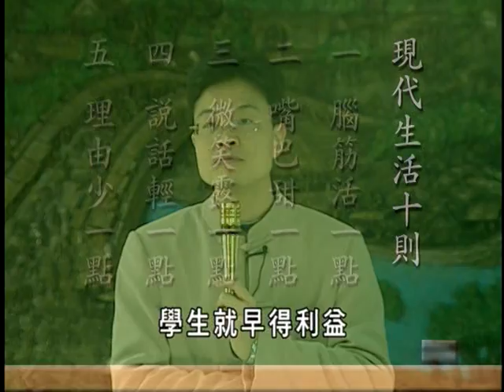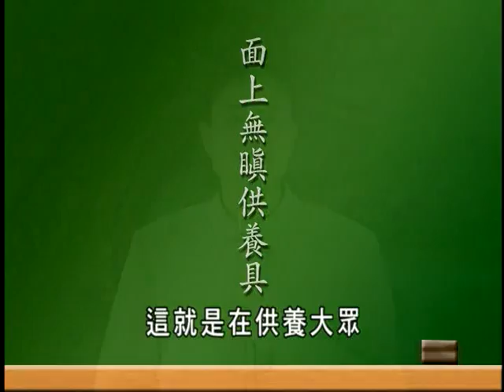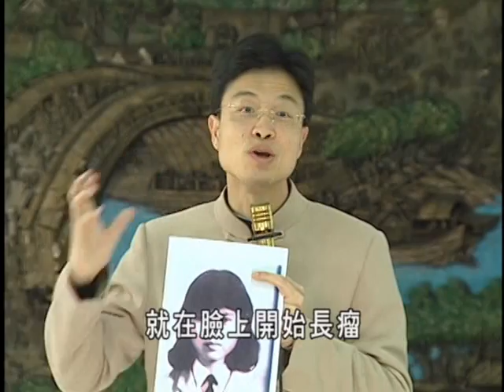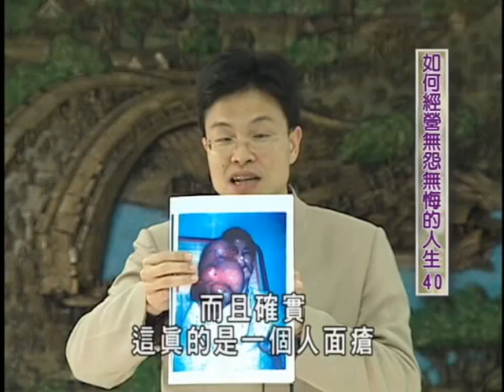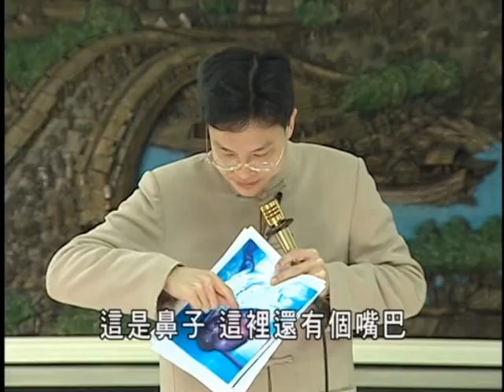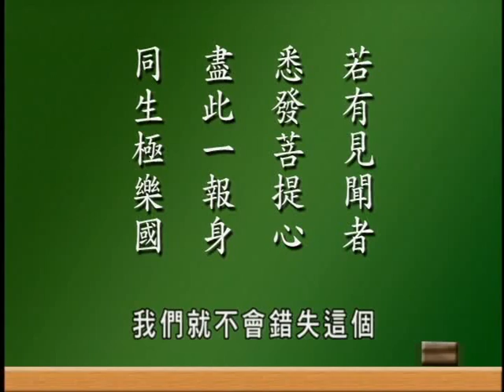如何經營無怨無悔的人生 幸福人生講座 蔡禮旭 老師主講 DVD5-4 計5片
如何經營無怨無悔的人生 DVD5-2
如何經營無怨無悔的人生 DVD5-3
如何經營無怨無悔的人生 DVD5-4

地址︰基隆市七堵區南興路148號

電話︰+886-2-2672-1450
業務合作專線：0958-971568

300新竹市北區北大路346號13F之1